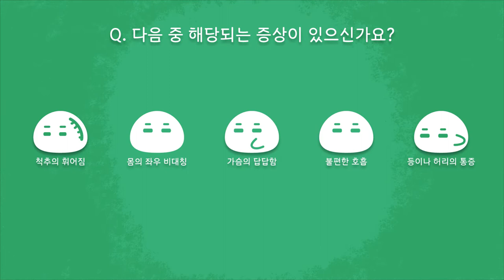하루 5분씩! 척추측만증, 몸의 좌우 비대칭 교정을 돕는 슈로스 회전호흡법 기반 기초 호흡 가이드, 신체 균형 회복을 통한 근본적인 자존감 및 자신감 향상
하루 5분의 건강한 생활 습관! 본 영상에서는 하루 틈틈이 5분씩 척추측만증과 상체의 좌우 비대칭 상태를 교정함으로써 근본적인 자존감 및 자신감을 높이고 신체와 정서간 안정을 회복하는 호흡 방법을 안내해드리고 있습니다. 특히, 척추측만증 교정에 널리 활용되며 여러 임상 연구들을 통해 그 효과가 입증된 '슈로스 회전각호흡법'을 응용한 기초 호흡법을 진행해볼 것입니다.

나도 모르게 자꾸만 생각과 감정이 부정적으로 변하고 자존감과 자신감이 점점 약해지는 기분이 든다면, 가장 먼저 본인의 자세부터 점검을 해보시기 바랍니다. 인간의 몸은 정서 및 인지 기능과 매우 밀접하게 상호작용하며 연결되어 있습니다. 즉, 몸의 불균형은 마음의 불균형으로, 마음의 불균형은 몸의 불균형으로 이어질 수 있음을 의미합니다. 척추측만증이 자존감, 자신감에 미치는 영향에 대한 연구는 아래 '참고 문헌'을 통해 올려 드렸습니다. 관심 있으신 분들은 참고 바랍니다. ^^

00:00 Disclaimer(고지사항)
00:12 해당되는 증상이 있나요?
00:26 증상 원인 및 운동 원리
00:55 몸의 비대칭 상태점검
02:53 회전호흡 준비 및 연습
03:38 회전호흡 실행 5 Reps
07:30 Wrap-up(마무리: 훈련 방법 안내)

건강오븐과 함께 하루 5분의 건강한 생활 습관을 통해, 몸과 마음, 영적 건강을 만들어보시기 바랍니다! ^^

*내래이터: 성우 로랑

🌞참고 문헌🌞
Goran Talić, Ljerka Ostojić, Snježana Novaković Bursać, Tatjana Nožica-Radulović, Đurđica Stevanović-Papić. (2016). Idiopathic scoliosis from psychopathological and mind-body medicine respectives. Psychiatria Danubina, Vol. 28, No. 4, pp 357-362.

Durmała, J., Blicharska, I., Drosdzol-Cop, A., & Skrzypulec-Plinta, V. (2015). The Level of Self-Esteem and Sexual Functioning in Women with Idiopathic Scoliosis: A Preliminary Study. International journal of environmental research and public health, 12(8), 9444–9453.

Megan Tones, Nathan D. Moss, David W Polly. (2007). A Review of Quality of Life and Psychosocial Issues in Scoliosis. Spine, 31(26):3027-38.

Edison Spine Center. Scoliosis Awareness Month: Straighten Your Mindset While You Straighten Your Back.

ScoliSmart Clinics. (2016). Living With The Emotional Side of Scoliosis.

Maria Isabel Bonilla Carrasco, Maria Carmen Solano Ruiz. (2014). Perceived self-image in adolescent idiopathic scoliosis: an integrative review of the literature. Rev. esc. enferm. USP, Vol 48, No 4.

Pil-Neo HwangBo. (2016). Psychological and Physical Effects of Schroth and Pilates Exercise on Female High School Students with Idiopathic Scoliosis. J Kor Phys Ther, 28(6):364-368.

Johns Hopkins Medicine. Schroth Method for Scoliosis.

Heather Marie Watters, Kerry Volansky. (2012). The Schroth Method of Treatment for a Patient Diagnosed with Scoliosis: A Case Report. Journal of Novel Physiotherapies, 02(05).

Pil-Neo HwangBo. (2018). The Effects of Pilates Exercise Using the Three Dimensional Schroth Breathing Technique on the Physical Factors of Scoliosis Patients. J Kor Phys Ther, 30(6):229-233.